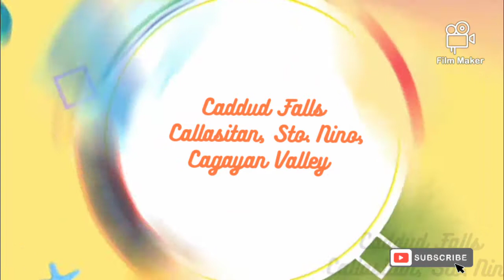Travel Destination Caddud falls of Sto. Nino, Cagayan Valley